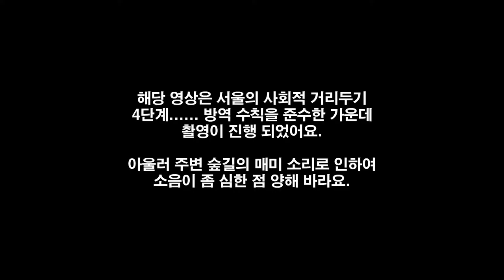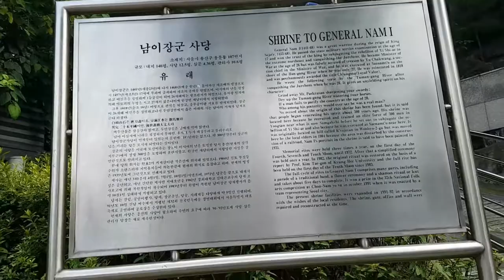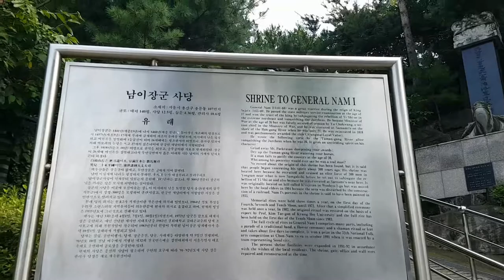남이의 🏛 사당이 효창원로에? 하지만 들어갈 수 없는 사연 Feat. 코시국 😷 | 지테TV 사심 史心 역사 268화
혹시나 했는데 코시국이라 못 들어가네요. 코시국 4단계라서 지나가면서 간단하게 볼 수 있는 곳 위주로 찾아 다니고 있는데 그마저도 못 들어가다니...

Chapters
0:00:00 시작 Intro
0:02:23 입구 Entrance
0:06:46 들어갈 수 없어요 Forbidden
0:07:05 추가 설명 Extra
0:09:48 코시국 4단계라 어쩔 수 없어요 Because of COVID-19
0:12:36 마무리 Outro

CPU : AMD Ryzen 5800X(8/16)
CPU Cooler : Enermax LIQMAX III ARGB 360
Motherboard : ASUS PRIME X570-Pro CSM
RAM : TeamGroup T-Force Delta RGB CL16 3200Mhz 32GB(16G x 2)
VGA : MSI GTX 1660 Super Gaming X D6 TwinFrozer
SSD(OS & SW) : Samsung 970 EVO Plus 1TB
SSD(Data 1) : Samsung 850 PRO 256GB
SSD(Data 2) : Samsung PM851 128GB with mSATA to SATA Converter
PW : Seasonic Focus Gold GM-750 Modular
Case : Darkflash DLX21 Mesh
Microphone : RODE NT-USB Mini
Webcam : Logitech StreamCam(Main), Logitech C922(Sub)
Keyboard : Logitech K120
Mouse : Logitech G102
Lights : Luxpad K22H x 2
PhoneCam(야외촬영) : Samsung Galaxy S7 64GB